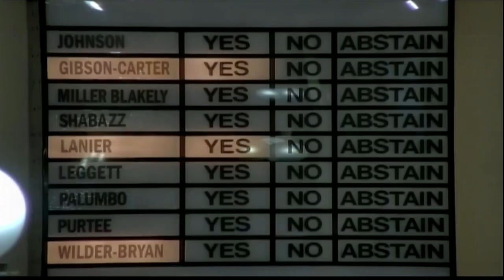More conflict on Savannah City Council after one alderman tells another to "shut up"